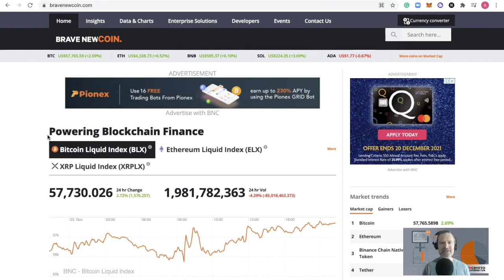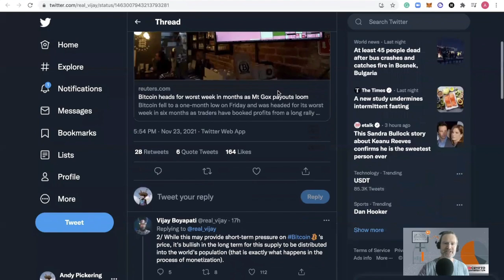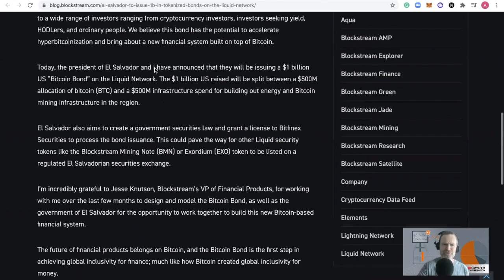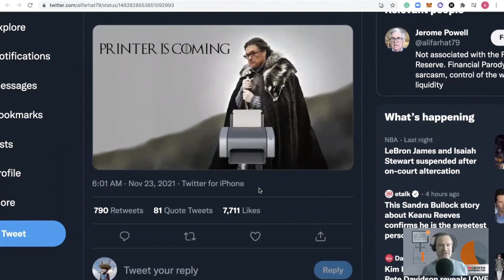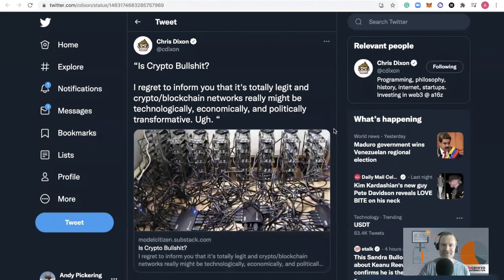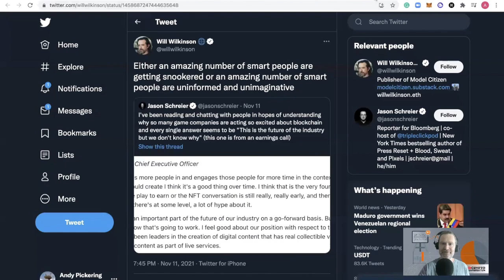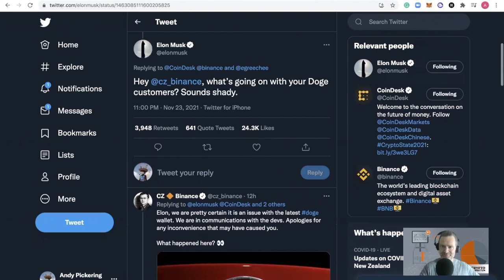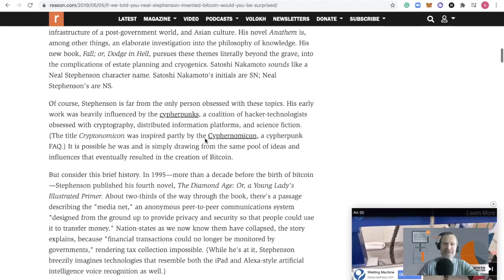Bitcoin Volcano bonds - A Crypto Market Sentiment Report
Bitcoin price action is subdued this week with Mt Gox jitters spooking the market. Blockstream has partnered with El Salvador to issue $1B in Volcano Bonds. It’s this week’s crypto market sentiment report.

Andy looks at the most important data points and narratives driving the crypto news cycle this week. The Mt Gox Trustee's pool of bitcoins (about 141,000 BTC) appears to be getting ready to be distributed. Blockstream has partnered with El Salvador to issue $1B in Volcano Bonds. Zhu Su says he has “abandoned” Ethereum due to the chains’s failure to scale and is there a connection between Snow Crash author Neal Stephenson and Satoshi Nakamoto.